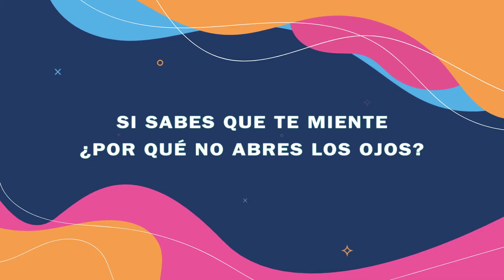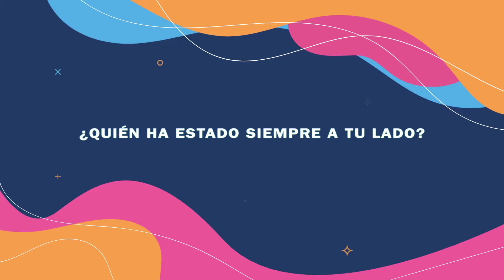Nicole Padilla - Por Si Te Queda Mal (Lyric Video)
Nicole Padilla presenta el lyric video del tema "Por Si Te Queda Mal" su más reciente lanzamiento musical bajo el sello de Azteca Records ¡Disfrútalo!

POR SI TE QUEDA MAL/ NICOLE PADILLA

Por si te queda mal
Sabes mi dirección
No importa la hora
Que marque tu reloj

Ya te la hizo una vez
Y cómo ves, jamás cambió
Se sigue divirtiendo
Con tu corazón

No eres su juguete
Para que juegue contigo
Que finjan en las fotos
Que hay amor
No le veo ningún sentido

¿Es realidad o ficción?
Lo que te dice al oído

Si sabes que te miente
¿Por qué no abres los ojos?
¿Quién ha estado siempre a tu lado?
Ya no nos hagamos tontos

Sufres porque quieres
Eso que tú sueñas
Está entre nosotros

Te la hizo una vez
Se sigue divirtiendo
Con tu corazón

Sufres porque quieres
Está entre nosotros
Sufres porque quieres
Está entre nosotros